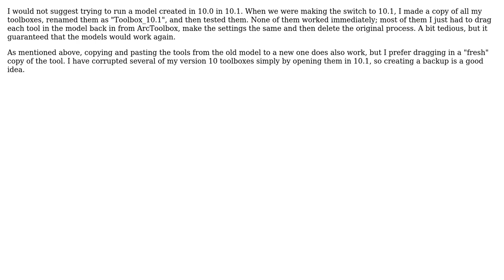GIS: Model built in ArcGIS 10 won't open in 10.1 (2 Solutions!!)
GIS: Model built in ArcGIS 10 won't open in 10.1

With thanks & praise to God, and with thanks to the many people who have made this project possible! | Content (except music & images) licensed under CC BY-SA | Music | Images & others | With thanks to user Oliver Burdekin user Cindy Jayakumar and the Stack Exchange Network Trademarks are property of their respective owners. You are responsible for your own actions.